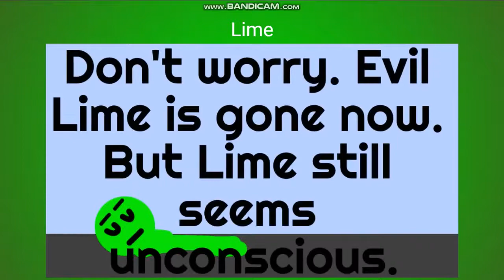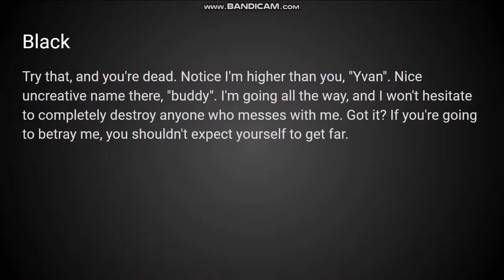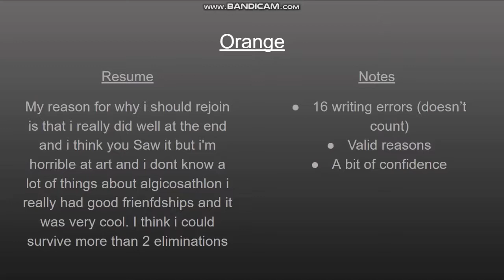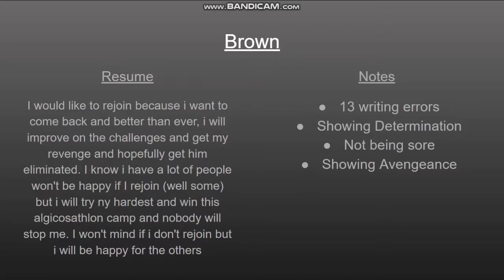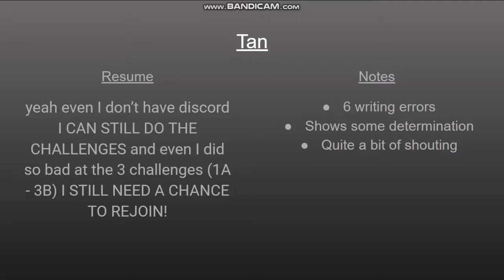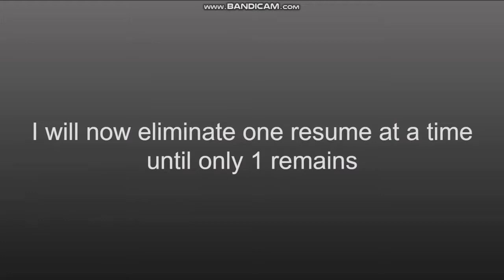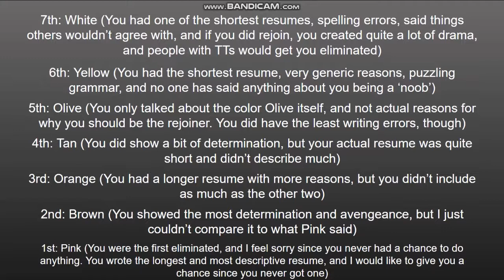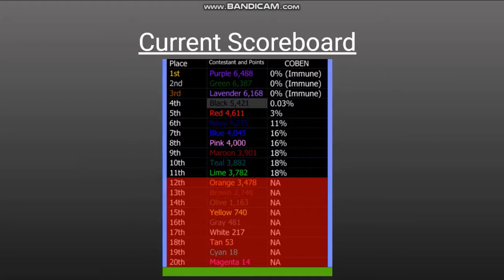Algicosathlon Camp 10B